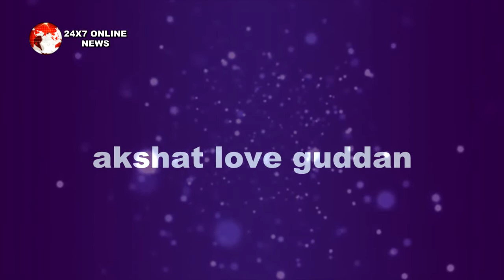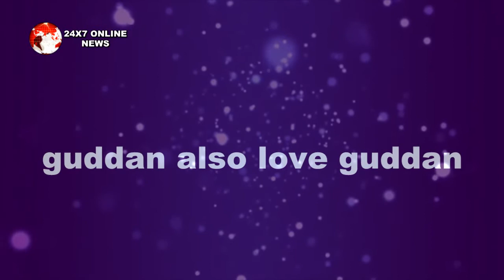GUDDAN: OMG!! हॉस्पिटल से घर लौटते ही AJ करेगा GUDDAN को PROPOSE, GUDDAN होगी खुश